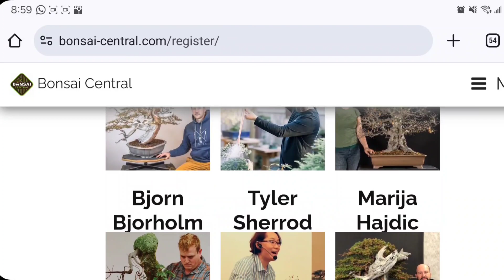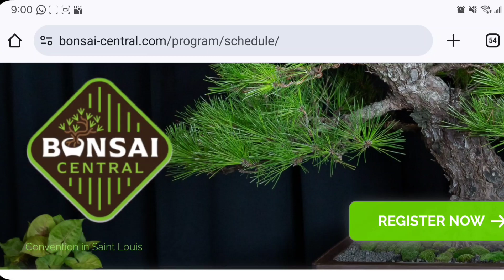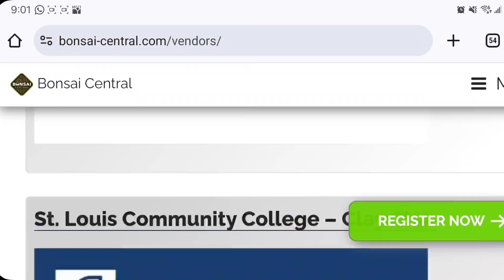Bonsai Central, a midwest bonsai expo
Bonsai Central is coming here us the link